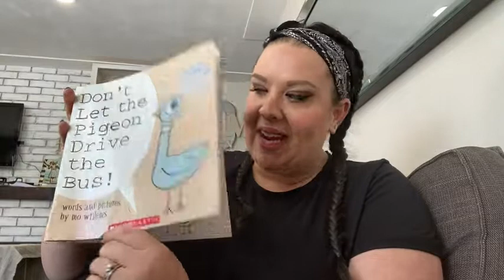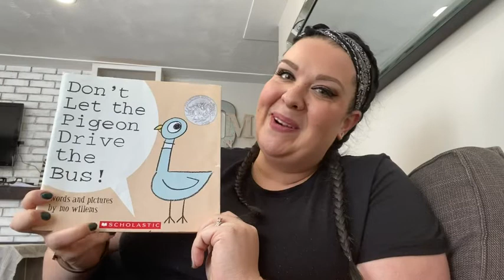Our Point of View on Don't Let the Pigeon Drive the Bus Book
(Commissionable Links)
Check Our New Website For Amazing Deals!
about this product:
Don't Let the Pigeon Drive the Bus! (Big Book Edition) (A Pigeon Series Book)